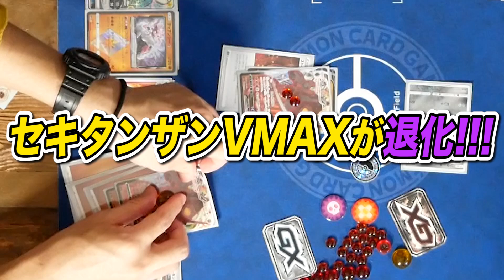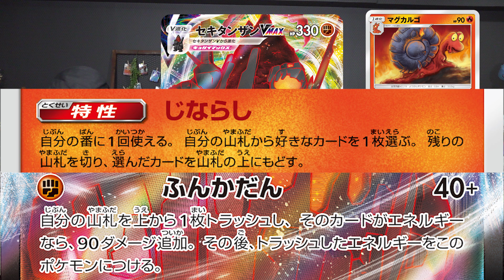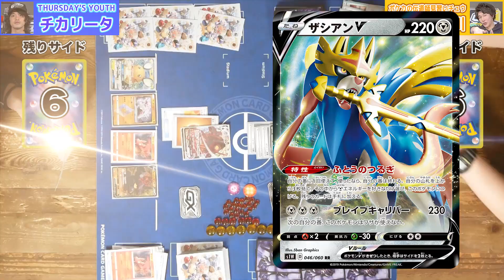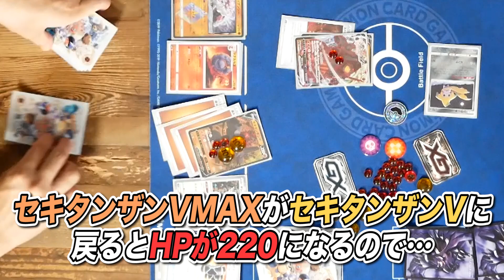【ポケカ対戦】退化で即きぜつ！？ジュペッタ・ザシアンV VS マグカルゴ型セキタンザン【伝説の鼓動】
※13:23のテロップは、正しくは「本来はトラッシュではなくロストゾーンに置きます」でございます。申し訳ありません。

強化拡張パック「伝説の鼓動」から、相手を退化させる強力な特性を持ったジュペッタが登場！今回はライチュ梅川がザシアンVとジュペッタを組み合わせたデッキで退化からのきぜつを狙う！
対するチカリータのセキタンザンVMAXデッキは、マグカルゴの特性でふんかだんのパワーアップを狙っていく！

☆関連☆
・「伝説の鼓動」2BOXの開封動画はこちら！